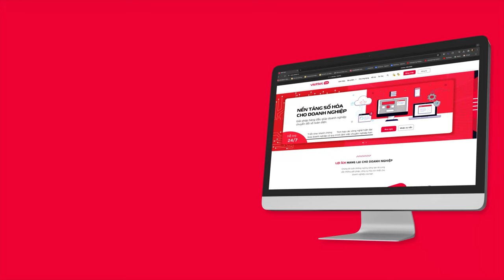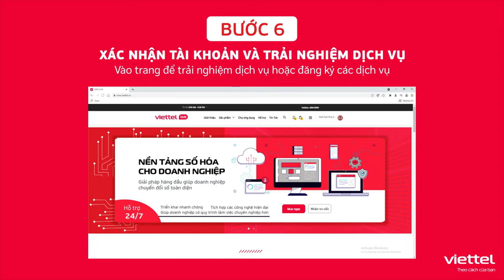Hướng dẫn đăng ký tài khoản Viettel SME trên website